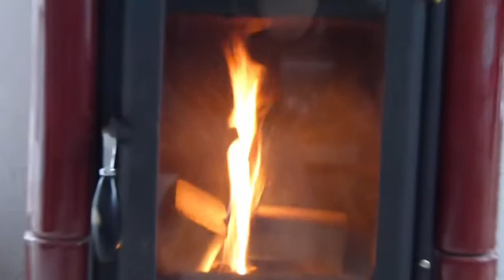Leni & Toni @home: Wie ich eine Kaminofenscheibe schnell und einfach reinige - ohne Zusatzmittel !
Hallo wir sind Leni und Toni und Toni reinigt heute die Scheibe von unserem Kaminofen. Nur mit Wasser und ganz ohne Putzmittel oder schädliche Zusatzstoffe.
Viel Spaß beim Anschauen und bis bald !